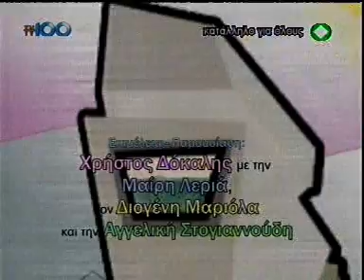Jazz Colors Trio - Watermellon Man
George Trifon:Electric & Classic Piano,Ioanna Giannaki:Vocals,Prodromidis Mpampis:Tenor & Soprano Sax